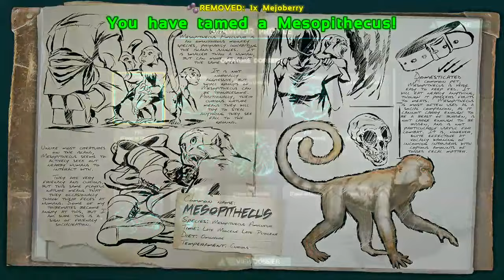Ark: Survival Evolved (Xbox One) - Taming a Mesopithecus (monkey)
Update: Tried to use my new one to open a door on a building we were destroying, but it didn't work. It just kept throwing feces at it instead. Looks like it's not working on the Xbox One correctly. Hopefully it will get fixed. I haven't seen if it works on the PC.

Not a ton of uses for this guy, but he keeps you company. Door Opener: If thrown into a base, the Mesopithecus can open doors from the inside if ordered to by using the "Whistle Attack THIS Target" command on the door (source: Ark Wiki). I haven't tried it yet due to a glitch in the game and she eventually died.